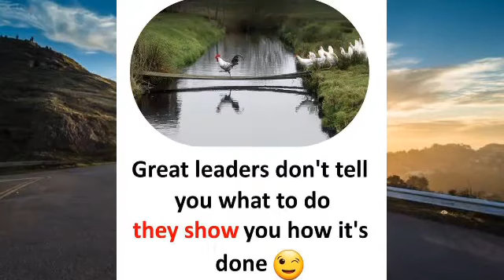Top motivational pictures with deep meaning l One picture million words l Today s sad reality31